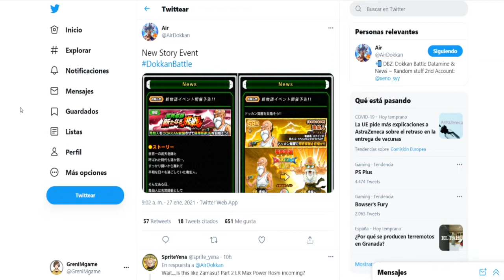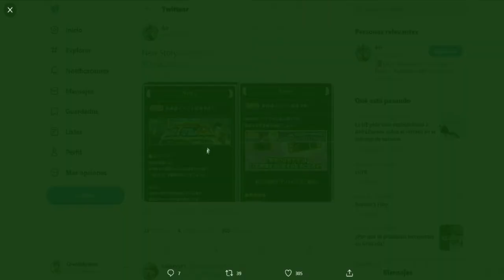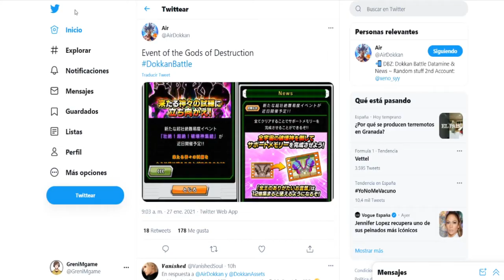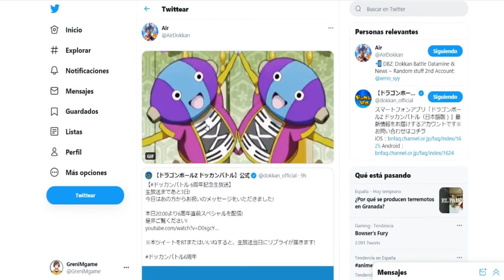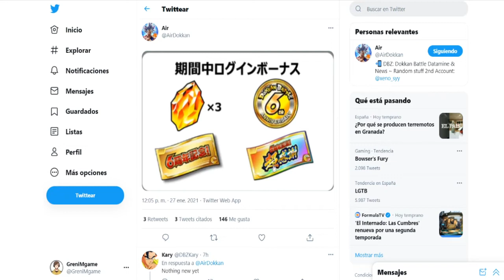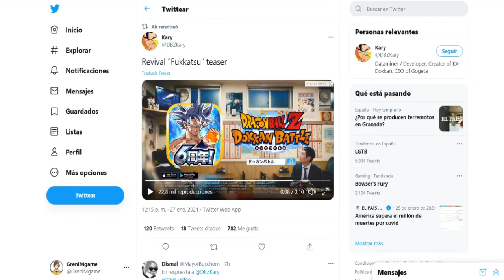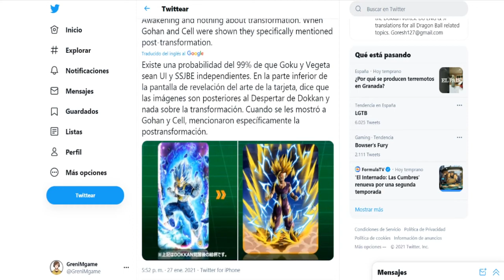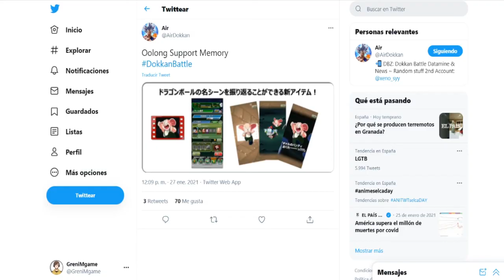😱¡¿ASÍ SERÁN las TRANSFORMACIONES de GOKU UI LR y VEGETA BLUE EVOLUTION LR?! | Dokkan Battle